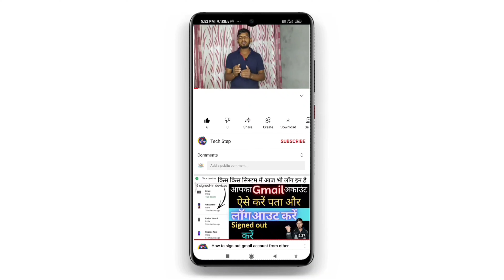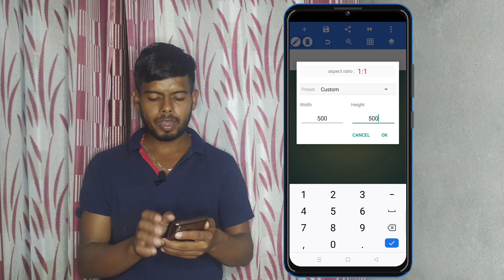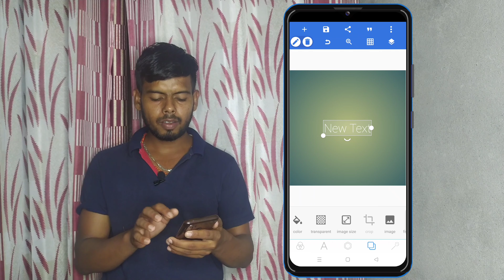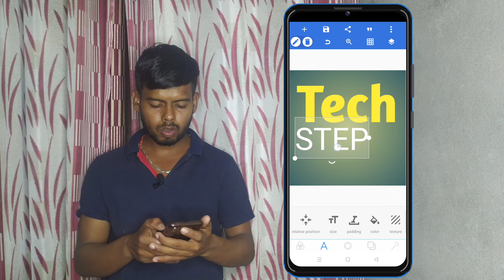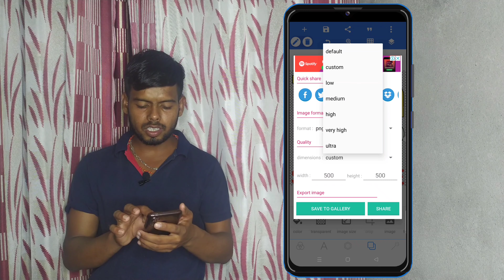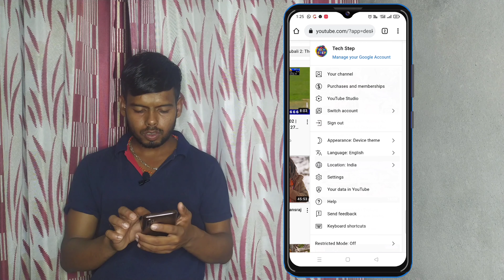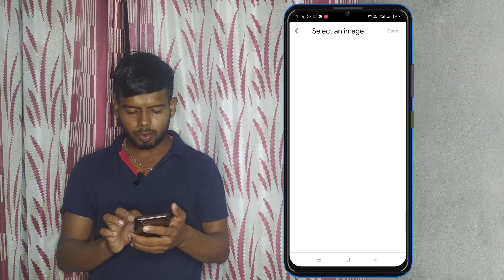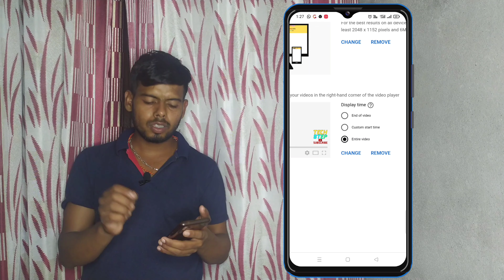“youtube video ka liye perfact size ka video watermark kaise banaye”“add Watermark on youtube video”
Hello Friends ! MY Name is Ajay kumar !! This channel is all about technical topics like videos on the mobile phone, laptop, cameras, tech news,trick and tips etc.

about video :-
“ब्रांडिंग वॉटरमार्क एक YouTube सुविधा है जो क्रिएटर्स को उस चैनल के सभी वीडियो में एक ब्रांडेड छवि (आमतौर पर एक लोगो) जोड़ने की अनुमति देती है।  वह एक वॉटरमार्क है जिसे आप मिस नहीं करना”

“A Branding Watermark is a YouTube feature that allows creators to add a branded image (typically a logo) to all of the videos on that channel. ... That's one watermark you're not going to miss”

“youtube video ke liye watermark kaise banaye"
“youtube video ka liye perfact size ka video watermark kaise banaye”
“What is youtube branding watermark”
“make youtube branding watermark”
“what is  page size of  youtube branding watermark”
“what is youtube video watermark”
“what is video watermark in youtube channel”
“create youtube video watermark”
“ create youtube video watermark online”
“how to create youtube channel video watermark”
‌‌“ how to add watermark on youtube video”

chapter
0:00 intro
0:39 what is benifit of YouTube video watermark
1:55 learn make YouTube video watermark
5:37 how-to upload on YouTube channel
8:08 set watermark on YouTube video
follow on me  social media app ;-